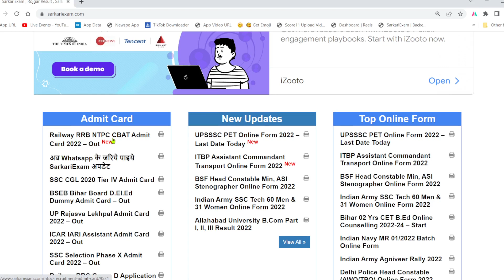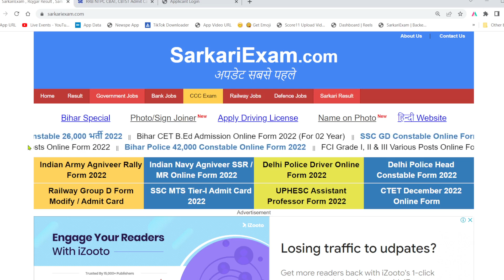Railway RRB NTPC CBAT Admit Card 2022 | RRB NTPC TYPING TEST & CBAT ADMIT CARD | Admit Card Released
best yt channel for railway exams,
md classes for railway,
Psycho cut off for railway exam,
ntpc psycho cut off,
Official result level 6 CBT 2,
Level 6 Result & Psycho Cutoff for CBT 2,